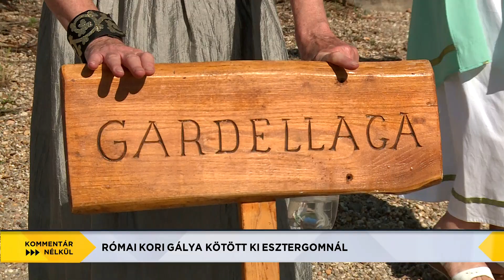Kommentár Nélkül - 2022.08.11. - Római kori gálya kötött ki Esztergomnál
A Fekete-erdőtől a Fekete-tengerig úszik le a Dunán az a rekonstruált, negyedik századi gálya, ami augusztus 10-én kötött ki Esztergomban.